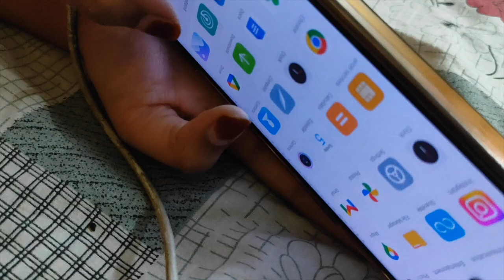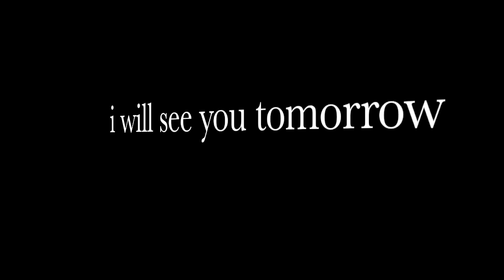appi ne kuch jyada hi cut diya mera hair 😥